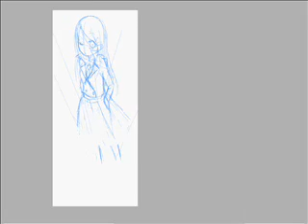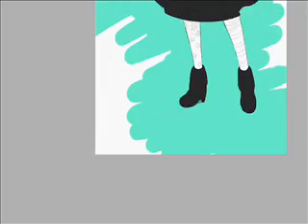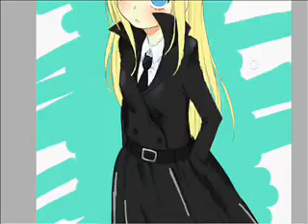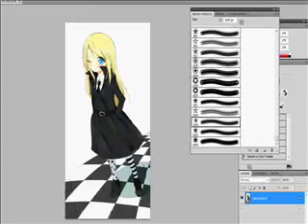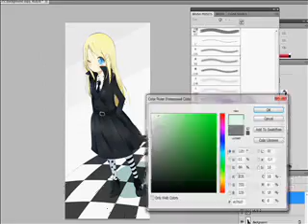Speed Painting ♥ Nanami ♥ by Ryotashi ☆ ★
Hope you like it ~ ♥ ( の ω の ) º